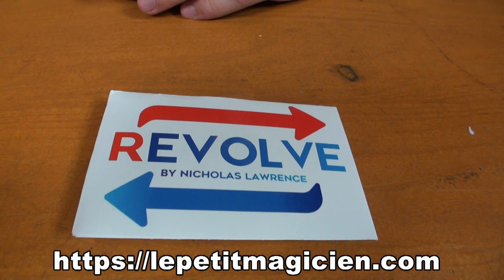Vidéo de la semaine Revolve - N°51 - lepetitmagicien.com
Nicholas a travaillé dur pendant des années sur le développement de Revolve, Abstract Effects est ravi de présenter: Revolve de Nicholas Lawrence! Et cette fois, il est fabriqué à la main par Nicholas Lawrence lui-même et est prêt à jouer dès la sortie de la boîte!